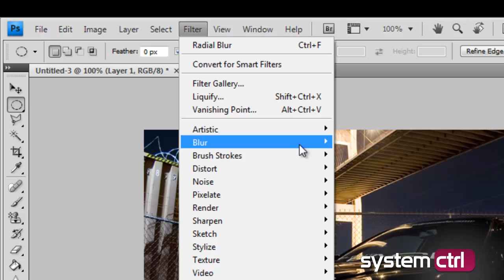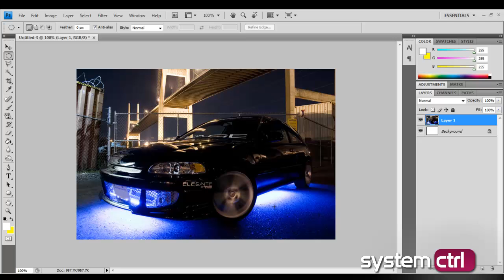Adobe Photoshop - Making a tire look like it is moving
Learn how to take a non-moving rim on a car or bike and make it look like it is really moving.